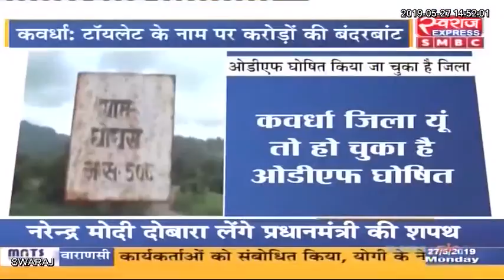कवर्धा: शौचालय के नाम पर करोड़ों का बंदरबांट